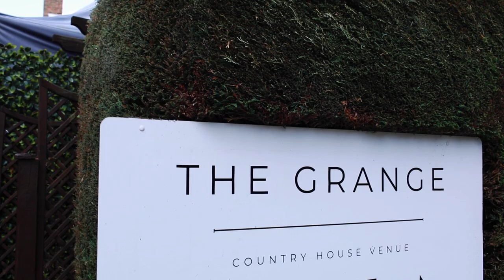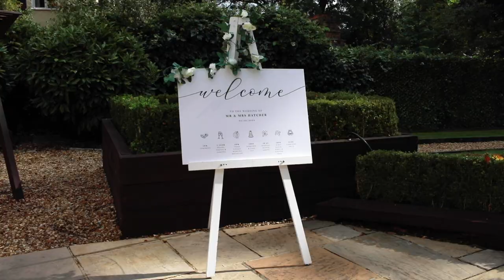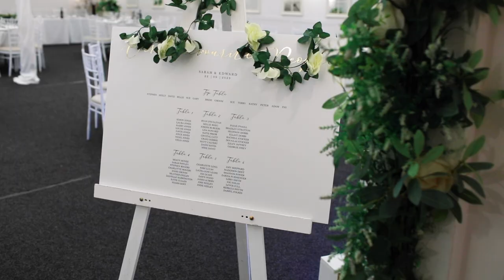Sarah & Ed | The Grange Country House [Highlight Video]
Sarah & Ed
The Grange Country House, Northwood

Outside Ceremony